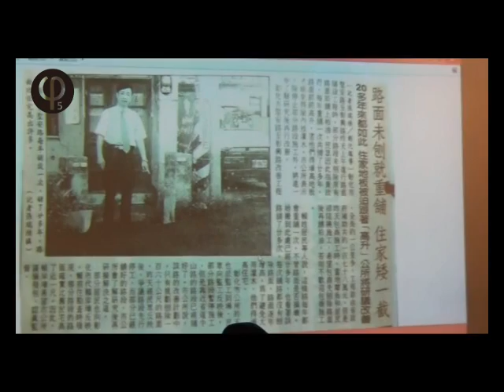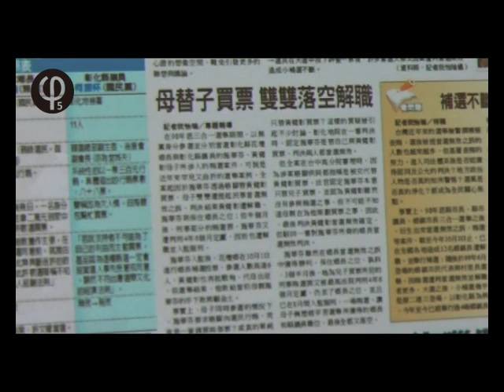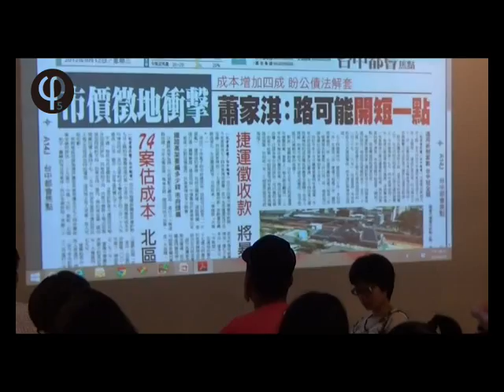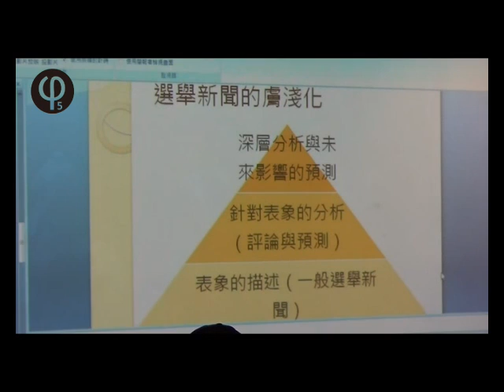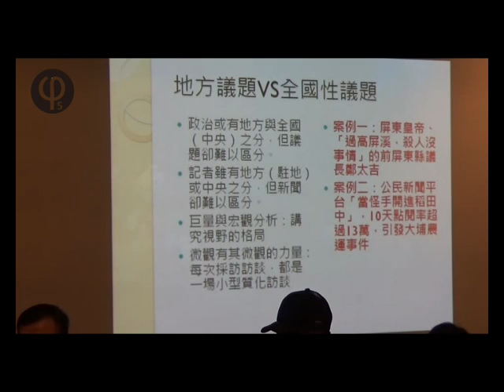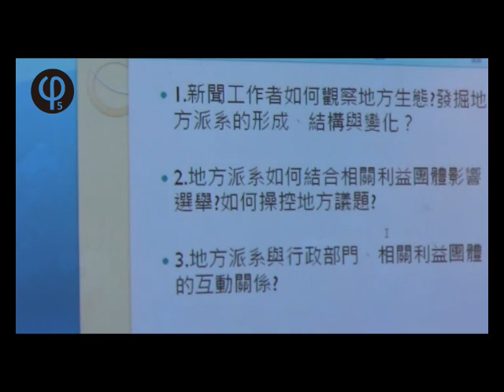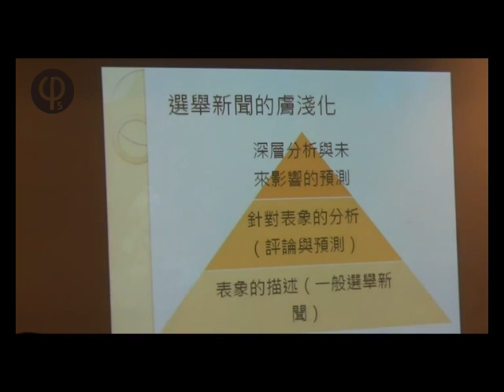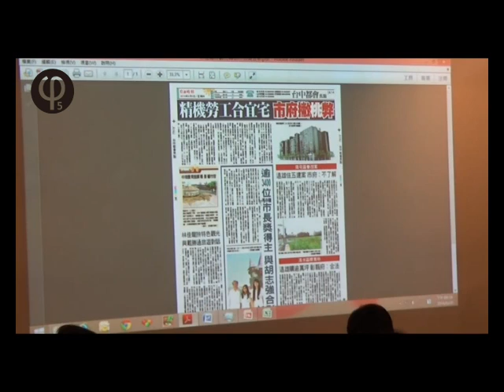【哲學星期五@台北】解構地方新聞：看不見的錢、權與地方派系 20140620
【哲學星期五@台北】─「解構地方新聞：看不見的錢、權與地方派系」 2014 / 06/ 20 (五) 19:30

長久以來，在一種「從台北看天下」的心態下，所謂的「地方新聞」一直處於被邊陲化、被漠視的地位。在這種集體的輕賤心態下，苗栗大埔案等重大爭議，初始被視為是地方性的小衝突而不被重視，但在地方社團與運動者的長期堅持下，才成功吸引全國的關注與反省。

更糟的是，「地方新聞」往往充斥地方權貴的正面宣傳。過去半個世紀以來，地方派系的發展對台灣政治生態有著舉足輕重的影響力，在威權統治時期，政府為了掌握地方政治因而扶植派系，彼此存在一種恩庇-侍從的結盟。隨著政經結構的改變，派系雖有所轉型，但地方的金權結構卻不曾消退，更以公眾看不見的方式主宰了地方的新聞呈現與議題設定。

鄉土的就是政治的。我們需要更具反思、更具有公共性格的「地方新聞」。地方的金權結構如何影響新聞？地方記者又如何挖掘有影響力的在地議題？地方記者該如何與地方派系互動？六月第三周【哲學星期五】邀請到資深新聞工作者張瑞楨先生，從恩庇-侍從的觀點談談地方派系的生態，張瑞楨先生同時也會根據自己多年來在地方耕耘新聞的豐富經歷，分析台中與彰化地區地方政治的變遷、地方記者與地方政治人物之間的互動關係，以及他對於地方選舉生態的觀察。

【時間】 2014年 06月 20日 (五) 19:30–21:30
【主講】 張瑞楨│自由時報台中都會新聞組副召集人

【主辦】 哲學星期五志工團、青平台、慕哲社會企業、獨立媒體工作者協會
【策劃行政】廖健苡、陳廷豪、洪崇晏、沈清楷【海報設計】徐清恬、楊郁婷【開場主持】廖品嵐【錄音】洪崇晏、丁宇徵【摘要】洪崇晏、凃京威【攝影】梁家瑜、楊依陵、黃謙賢【逐字稿】蕭景文、吳政諭、江博緯【網管】黃昭華【公關】陳思吟【行政協力】黃彥傑、盧易詩、獨角獸

【獨立媒體工作者協會、獨立媒體學院官網】